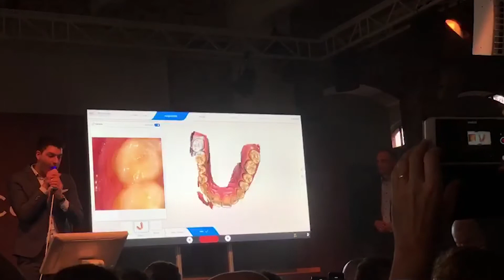CEREC Primescan Demo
Cerec Digest 社團